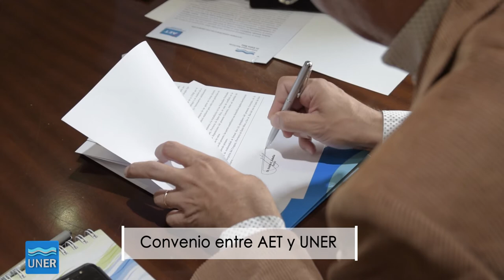Convenio con la Asociación Entrerriana de Televisión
Se llevó a cabo la firma de un convenio marco de colaboración con la Asociación Entrerriana de Televisión para la realización en común de actividades de divulgación, promoción, formación y capacitación en beneficio de ambas partes y la comunidad. Estuvieron presentes el Rector de nuestra Universidad Andrés Sabella, el Presidente de la Comisión Directiva de la Asociación, Daniel Delfino, el Secretario, Manuel Luján del Río. Acompañaron el acto Horacio Fernández, Director del Canal de la AET, Andrés Barreto, operador del Canal y Romina Imoberdorff por el Área de Comunicación Institucional de Rectorado.